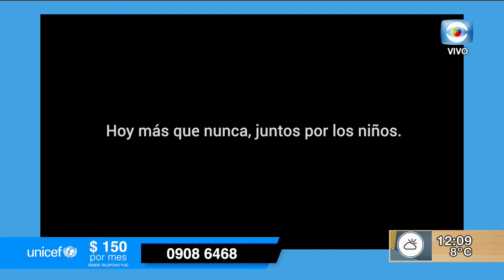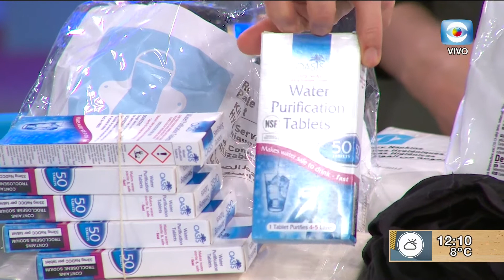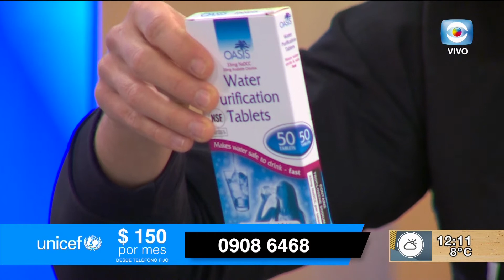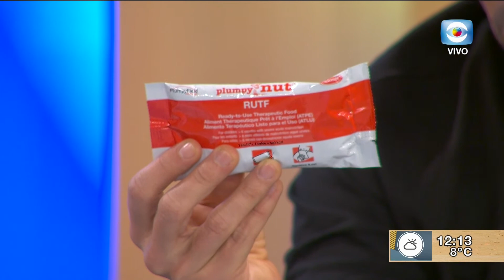Rafa Cotelo, amigo de UNICEF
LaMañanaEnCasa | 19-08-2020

Nos visita Rafa Cotelo en su rol de amigo de UNICEF,  y nos cuenta sobre la iniciativa solidaria para ayudarlos a seguir brindando alimento, vacunas, educación y protección a los niños que más lo necesitan en Uruguay y el mundo.

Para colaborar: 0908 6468